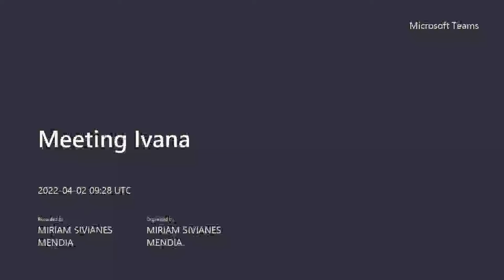Interview with Ivanna Madiar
became more involved in the work of the Federation of Young European Greens taking part in different projects. She became a co-coordinator Feminist Network of FYEG and was involved in work of Democracy&Inclusion working group as an active member.